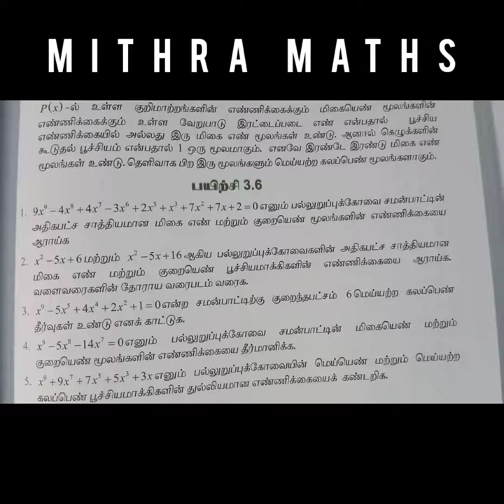12TH MATHS | CHAPTER 3_THEORY OF EQUATIONS | EXERCISE 3.6 | Q.NO. 2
12TH MATHS EXERCISE 3.6  Q.NO. 2
Hi students..
Welcome to MITHRA MATHS channel .
 This channel will help u to learn maths in a easy way and helps to get good marks in the board examination.
We teach all the problems in maths book, it also helps the students who lack knowledge in maths subject, we give many ideas (shortcut methods) to get pass the examination ,

NEW SYLLABUS
CHAPTER III
THEORY OF EQUATIONS
EXERCISE 3.6
சமன்பாட்டியல்
பயிற்சி 3.6

வினா எண் : 2

MITHRA MATHS

TNPSC MITHRA